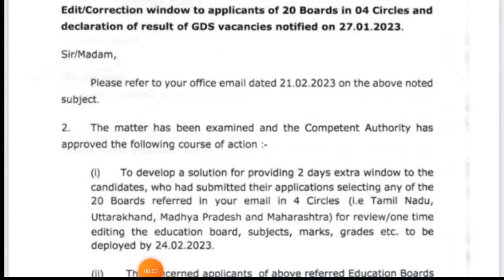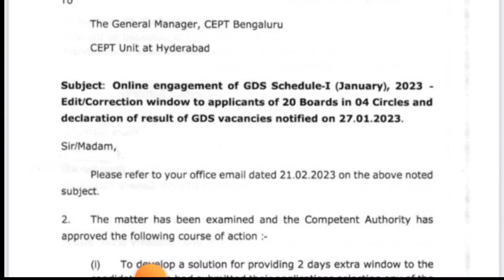INDIAN POSTOFFICE GDS 2023 | Correction date Viral कितना सच है🤔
👉In This Session Educator Brahma pratap singh described about INDIAN POSTOFFICE GDS 2023 | Correction date Viral कितना सच है🤔